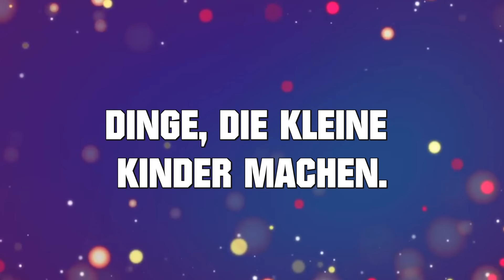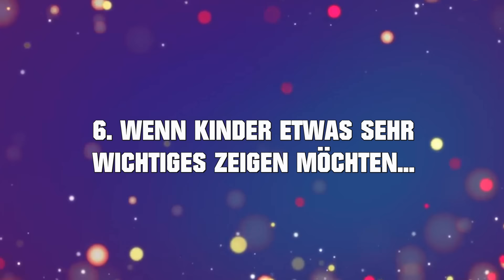DINGE, DIE WIR ALS KINDER GEMACHT HABEN.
Dumme DINGE, an die wir als KINDER gemacht haben.